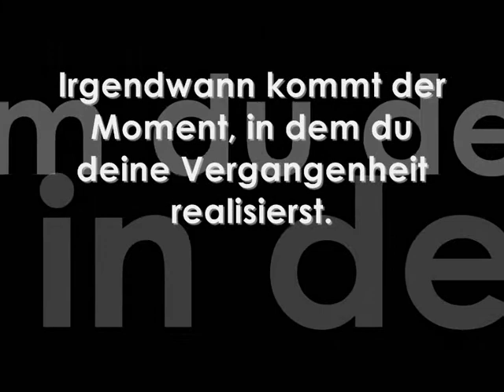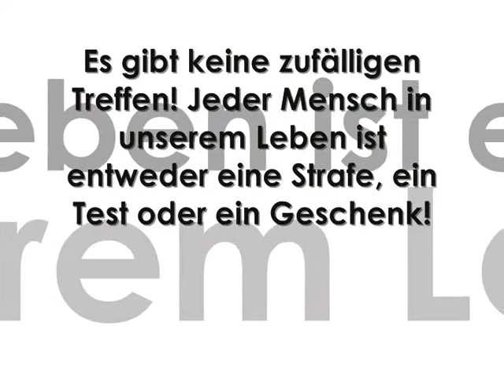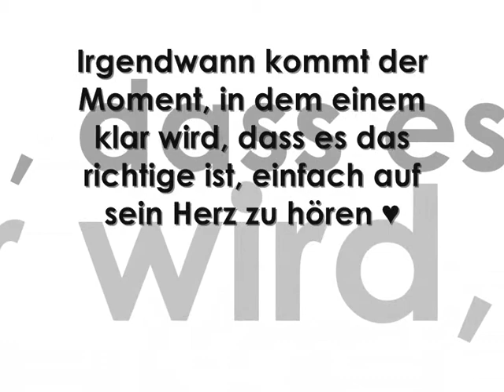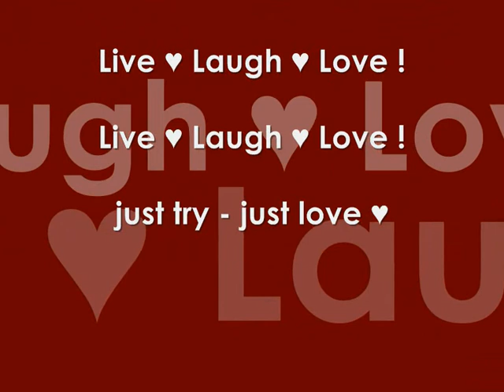everything happens for a reason :) ♥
Titel: Make You Feel My Love - Bob Dylan / Adele (Dec 13) Acoustic Cover by ortoPilot

"Things don't just happen, they happen for a Reason! :)